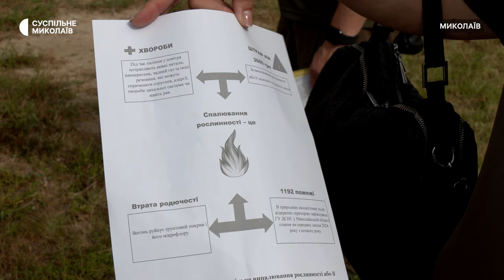У Миколаєві організували рейд щодо заборони розпалювання багаття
У Миколаєві працівники Державної екологічної інспекції організували профілактичний рейд з метою роз'яснення громадянам правил заборони розпалювання багаття в парках, скверах та інших природоохоронних зонах.